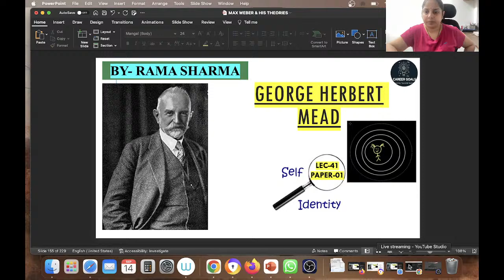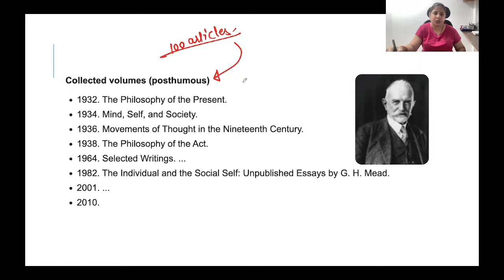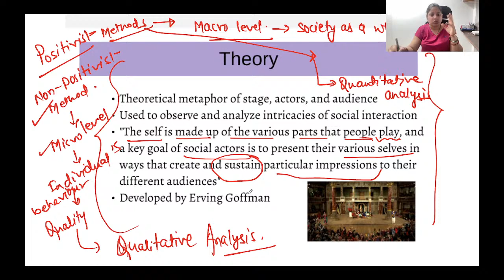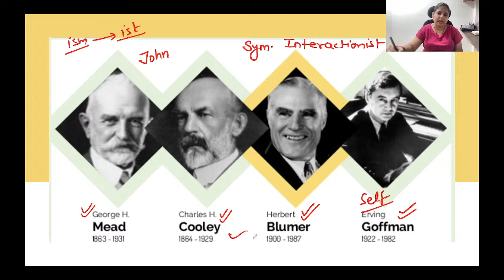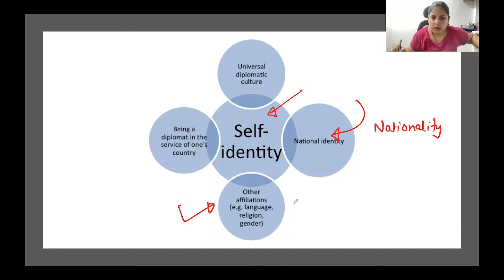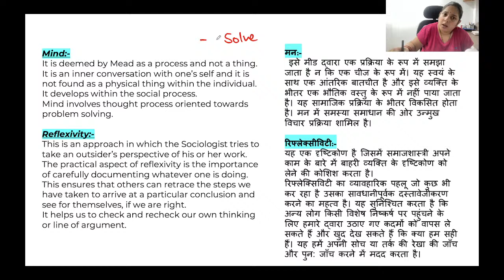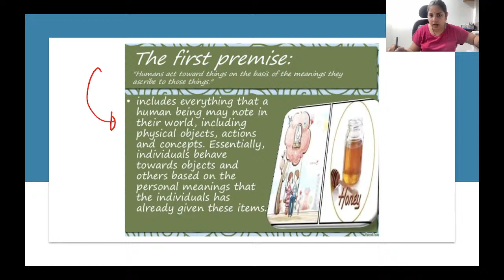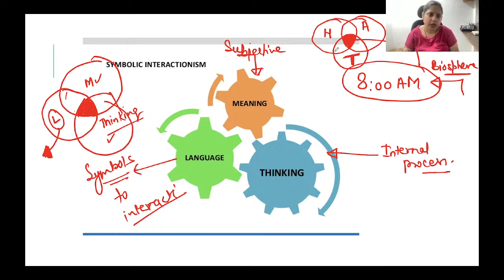G.H.MEAD - Social self theory | SOCIOLOGY OPTIONAL P- 01 FOR UPSC 22/23 | L-41 | RAMA SHARMA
Topic Highlights:-
George Herbert Mead: The Self, ''Me'' & ''I''
What is Mead's I and me theory?
Who proposed the I and Me concept of the self?
What are the three theories of self?
What is the difference between I and me in understanding the self?
What is i self and me self example?
What do you mean by I and me?

SOCIOLOGY - George Herbert Mead
Sociology for UPSC:  George Herbert Mead
Sociological Thinker: George Herbert Mead

Sociology Optional Syllabus For UPSC:-
Sociology Optional, as it is commonly known, is one subject for which a huge amount of study material is available. The syllabus consists of topics related to Society and their related theories by Sociological Thinkers etc. These topics are also part of the General Studies syllabus covering big marks in the UPSC MAINS examination.

Career Goals is an educational channel where our team will give their best to boost your exam preparation so that the aspirants can achieve the goals about which they dreamt of. Here we will take care of those very important subjects for any one-day competition exam: UPSC, State PCS, NCERT 11 BIOLOGY, etc.